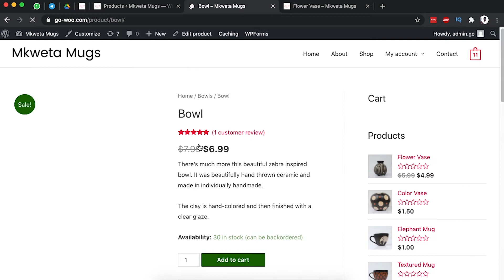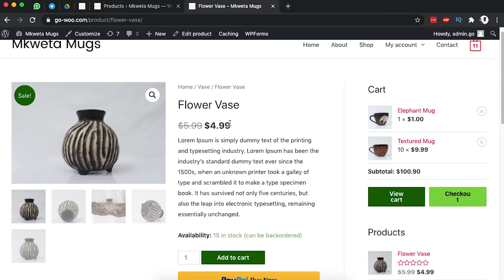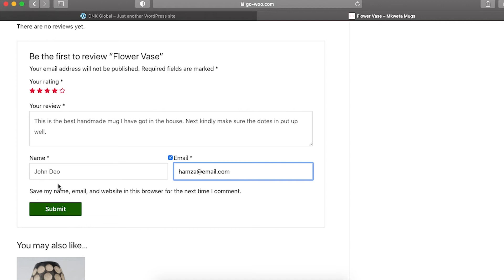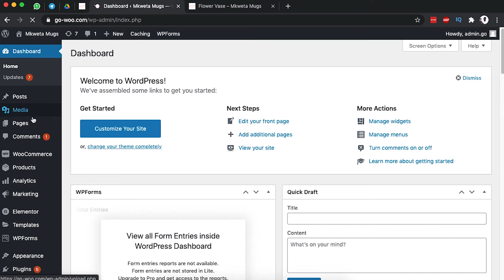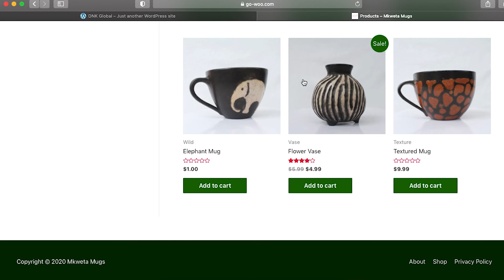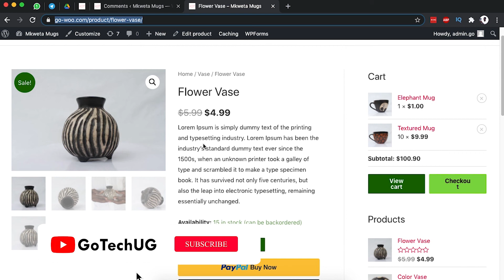Add Or Manage Product Reviews | WooCommerce Tutorial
In this video i show you how to add a product review and then how you can manage product reviews on your woocommerce store. Incase you wanted to know how to review woocommerce product, then this is the video for you.

Awesome Elementor Extensions (Addons)